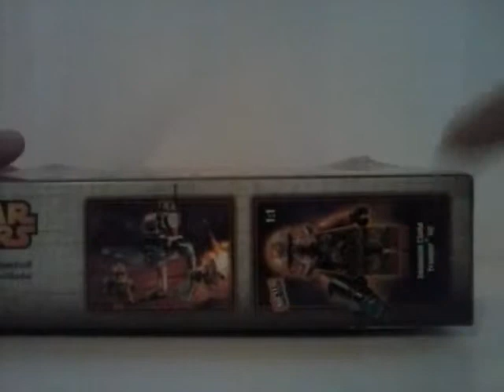LEGO Live Construction : Star Wars' Geonosis Troopers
Voici la Live Construction du set LEGO Star Wars datant de 2015. " LEGO Star Wars - 75089 : Geonosis Troopers" acheté à 15.99€ à King Jouet !!